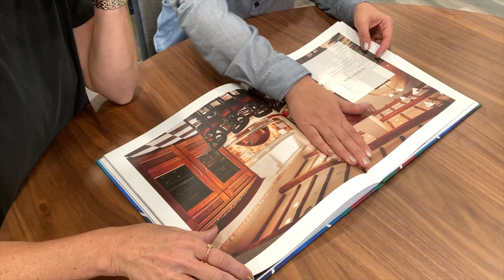Welcome to our channel!! II Interior Design for your lifestyle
This channel is about interior design tips, ideas, trends, products, a healthy lifestyle, and more. I want to bring my design inspiration to your doorstep. My passion lies in the kitchen. I love designing spaces that are functional, distinctive, and timeless and enhance my client's lifestyle.
Everyone has a different lifestyle from the single life to a house full of kids, from home chef to uber eats, but we all have one thing in common- We all want our house to be beautiful and functional, to fit our unique lifestyle I truly believe your home should be a reflection of your lifestyle and make you feel your best. My goal is to help you find your style and create beautiful spaces no matter the size of your home.
And while we chat about design join us for a sip, whichever fits your lifestyle!